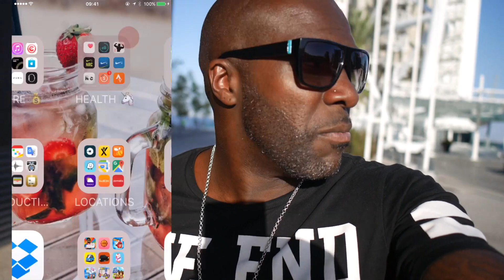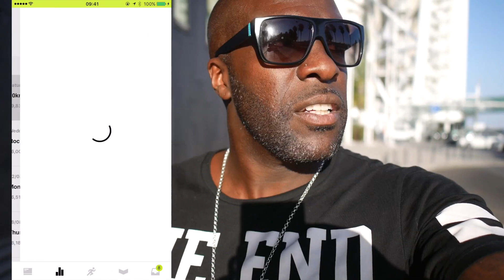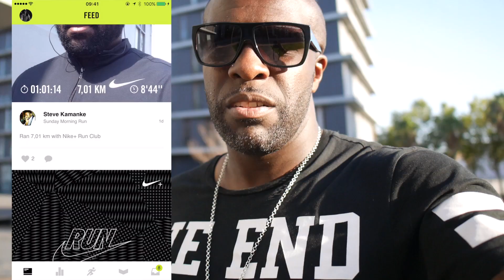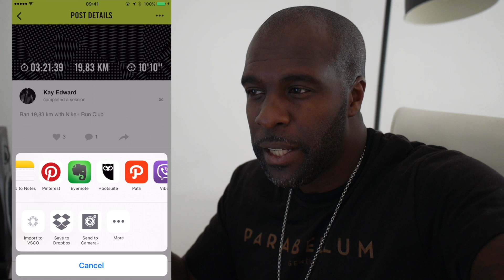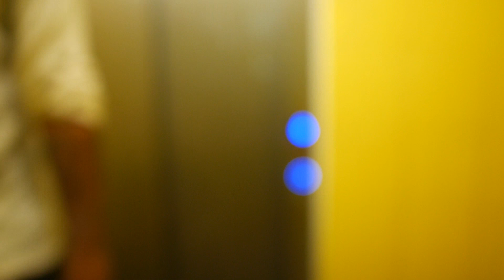Festival of prettyboys | vlog #553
Let's go sweat, my bi-weekly 20km powerwalking session.
Nike did a surprise update to Nike Running and everybody hates it. Where are my challenges?
One of Lisbon's coolest spots is a club on the rooftop of a 6 stories parking lot. It's called Park and it is amazing. My homie Dj Jacks is in town so we took him there...